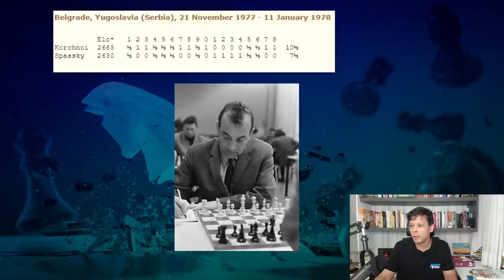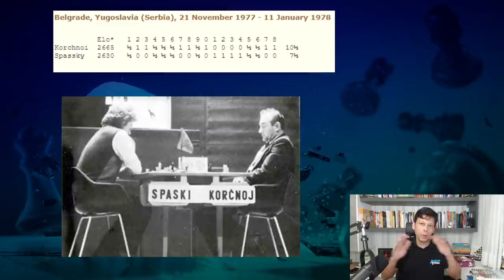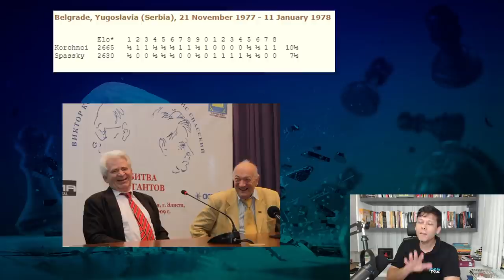A História do Match Fantasma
Nesse vídeo eu conta a história e mostro uma partida do "Match Fantasma".

Um abraço,